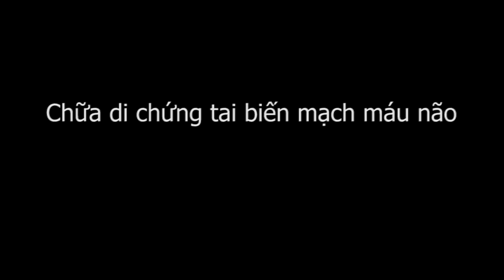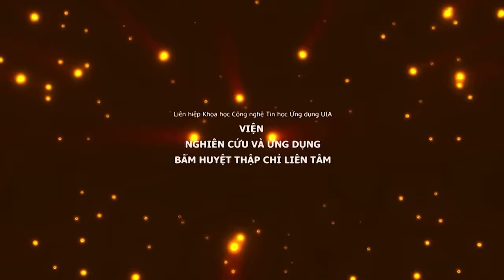Chữa di chứng tai biến mạch máu não, Bấm huyệt Thập Chỉ Đạo Y mao mạch MÖNCHENGLADBACH – CHLB ĐỨC